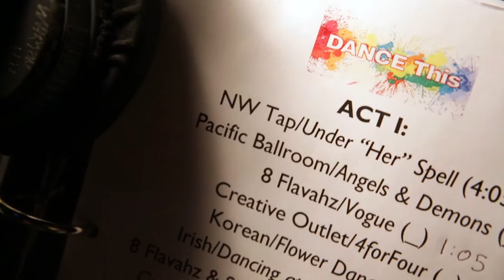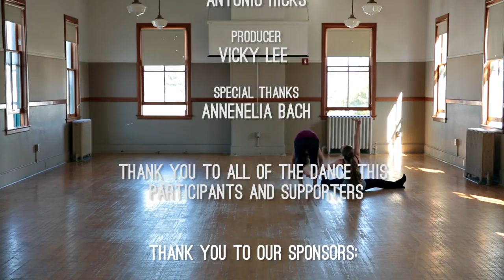STGtv: Future Movement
In July, STG celebrated 15 years of providing dance education and performance programs, including the 15th anniversary of DANCE This.

This short feature documentary showcases the magic of STG dance programs through the eyes of one young artist whose experiences have kept her engaged for the past four years.